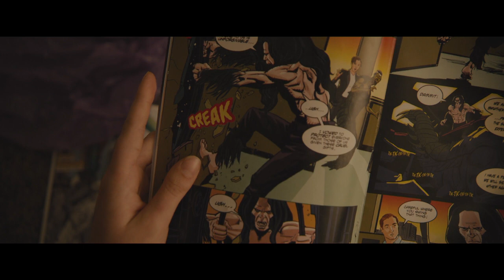Glass (2019) | Making Of Featurette (2/4) - "A Look Inside" (Textless)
M. Night Shyamalan brings together the narratives of two of his standout originals—2000’s Unbreakable, from Touchstone, and 2016’s Split, from Universal—in one explosive, all-new comic-book thriller: Glass.

From Unbreakable, Bruce Willis returns as David Dunn as does Samuel L. Jackson as Elijah Price, known also by his pseudonym Mr. Glass. Joining from Split are James McAvoy, reprising his role as Kevin Wendell Crumb and the multiple identities who reside within, and Anya Taylor-Joy as Casey Cooke, the only captive to survive an encounter with The Beast.

Following the conclusion of Split, Glass finds Dunn pursuing Crumb’s superhuman figure of The Beast in a series of escalating encounters, while the shadowy presence of Price emerges as an orchestrator who holds secrets critical to both men.

Joining the all-star cast are Unbreakable’s Spencer Treat Clark and Charlayne Woodard, who reprise their roles as Dunn’s son and Price’s mother, as well as Golden Globe Award winner Sarah Paulson (American Horror Story series).

This riveting culmination of his worldwide blockbusters is produced by Shyamalan and Blumhouse Production’s Jason Blum, who also produced the writer/director’s previous two films for Universal. They produce again with Ashwin Rajan and Marc Bienstock, and Steven Schneider and Kevin Frakes, who executive produce. Gary Barber and Roger Birnbaum also serve as executive producers.

A Blinding Edge Pictures and Blumhouse production, Glass will be released by Universal Pictures in North America on January 18, 2019, and by Buena Vista International abroad.